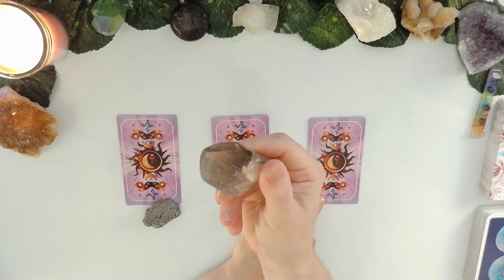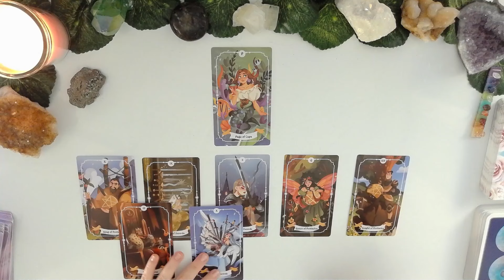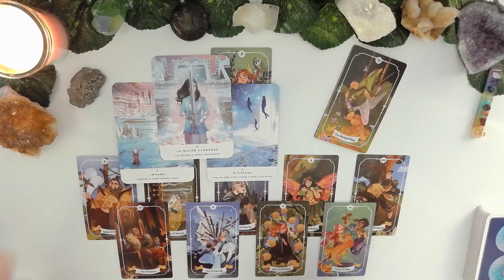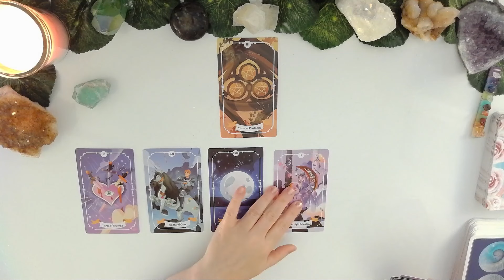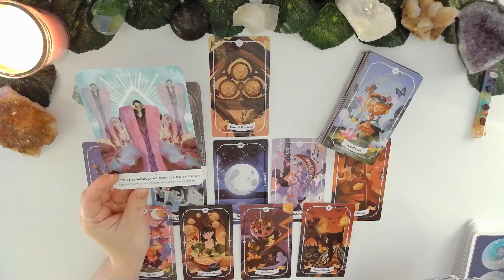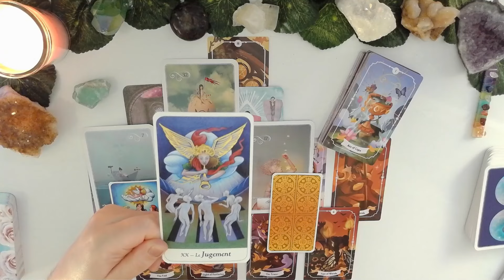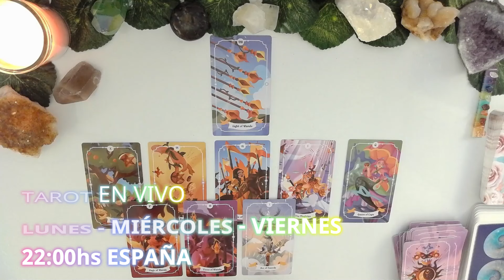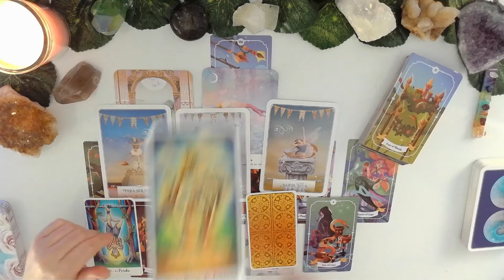TU FUTURO INMEDIATO! 💫 Próximas 72 Horas 🔮✨💎 Elige una Carta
✨ ¿Qué te depara el destino en las próximas 72 horas? 🔮 Elige una carta y descúbrelo. En este vídeo, obtendrás **predicciones inmediatas** y precisas para ayudarte a enfrentar los eventos futuros. 🃏

- Tarot Interactivo
- Predicciones Inmediatas
- Futuro Próximo
- Lectura de Tarot Hoy
- Próximas 72 Horas

💎INTRO - 00:00
✨OPCIÓN 1 - 01:11 - PIRITA
✨OPCIÓN 2 - 15:48 - FLUORITA
✨OPCIÓN 3 - 29:01 - CUARZO

🔴TAROT EN VIVO: Lunes, Miércoles y Viernes a las 10:00pm España